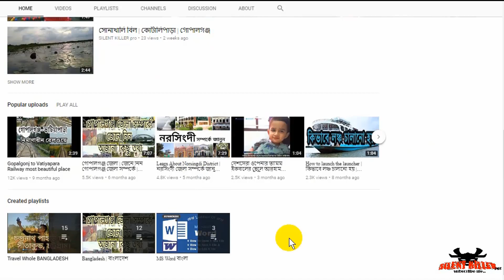কুয়াকাটা থেকে মাছ ক্রয় | লাল কাকড়ার চর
kuakata